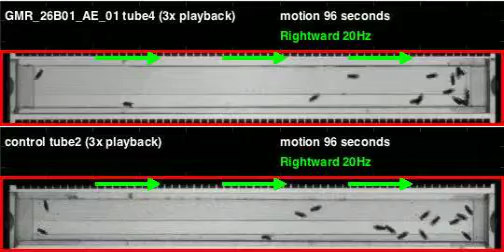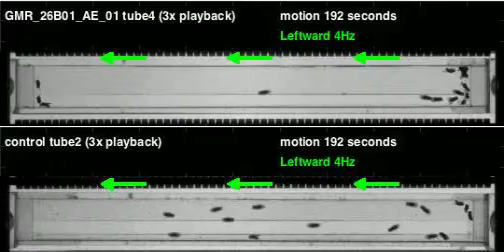GMR_26B01_AE_01_shi_Apollo_20120601T112139 motion (seq3)